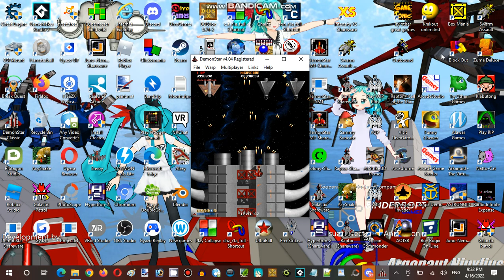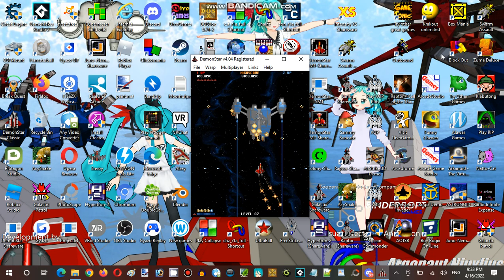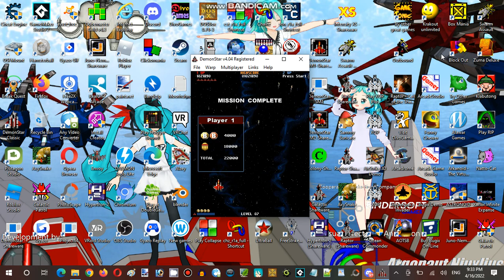Saturday Anime Night Time Streaming Hour at Terminal Internet Reality Establishment 03 Part 08